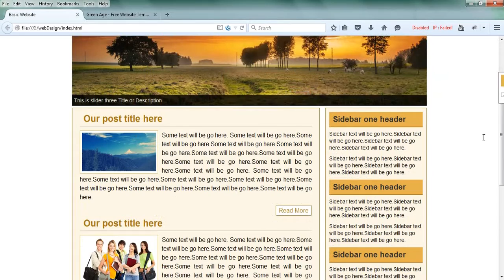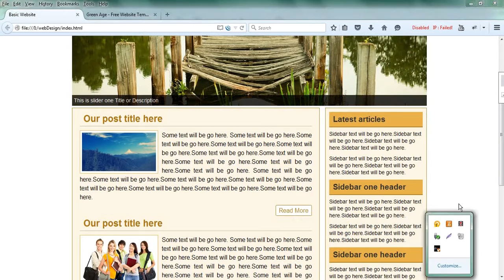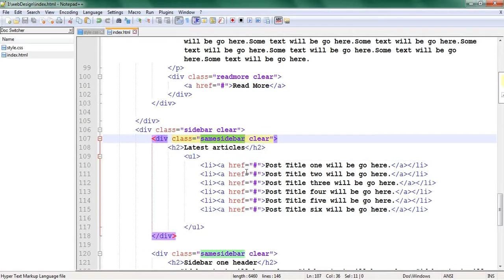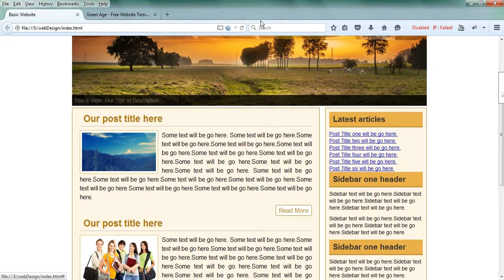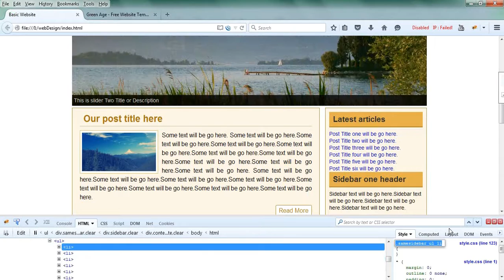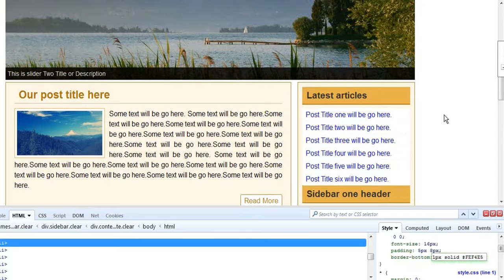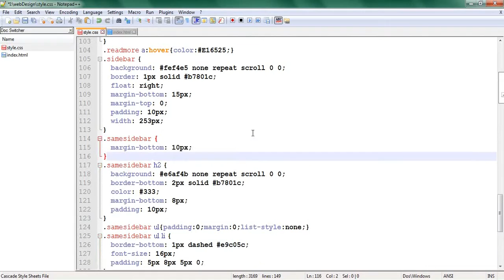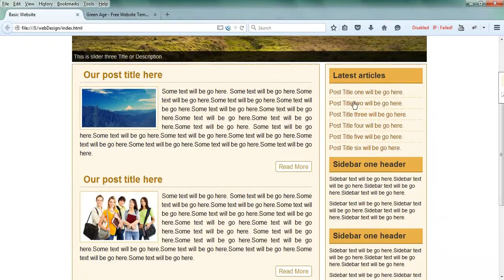Live website design tutorials for beginners (Part-12)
Learn how to learn website design form start to finish.
And if you face any problem, please do not hesitate to post your problem or questions here...